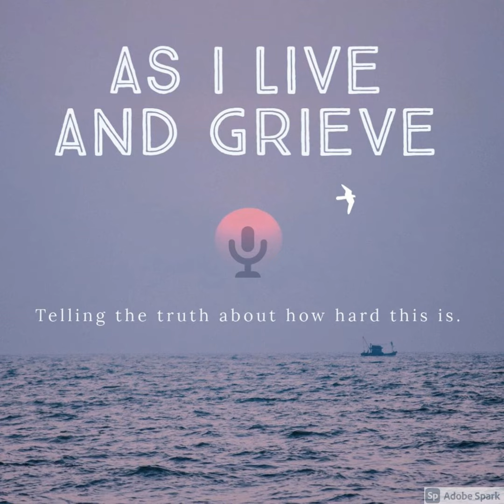The Shadows of Anticipatory Loss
Today's guest is a kindred spirit, Vicki Paris Goodman, whose memoir "To Sam With Love" captures the essence of anticipatory grief. Our conversation covers that unexpected optimism and spiritual guidance that reach us in our depths of sorrow.

We talk about both engaging in life and embracing solitude. We examine the unique experiences of anticipatory grief, the surprising intersections of humor and healing, and how we discovered a renewed sense of purpose through the pain. Vicki's poignant stories and our mutual reflections offer hope and inspiration for anyone on this journey. Join us...

Facebook:  As I Live and Grieve

Author Central:
Goodreads: